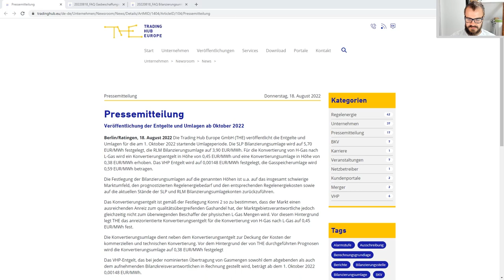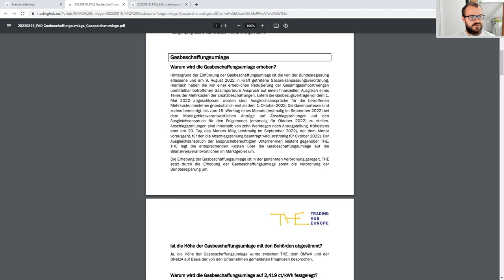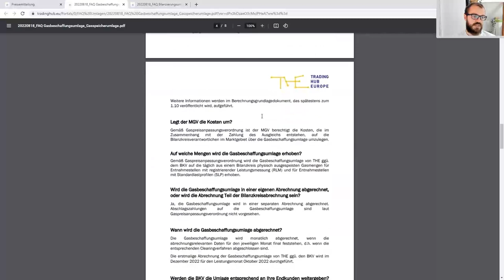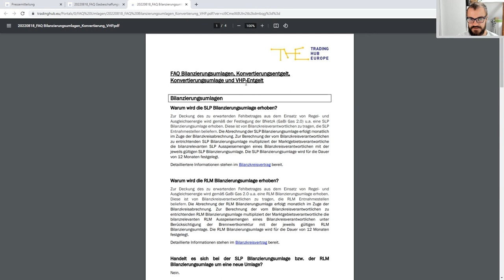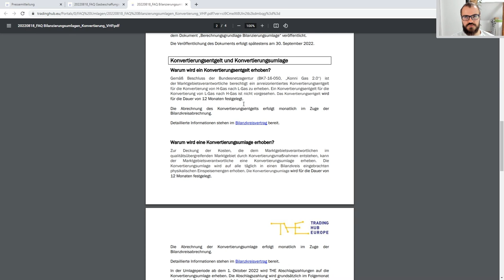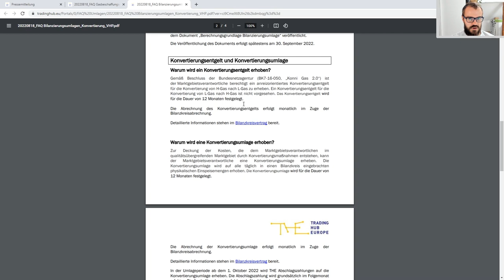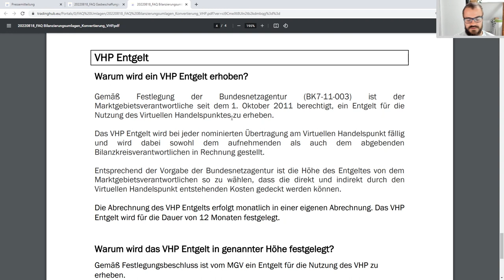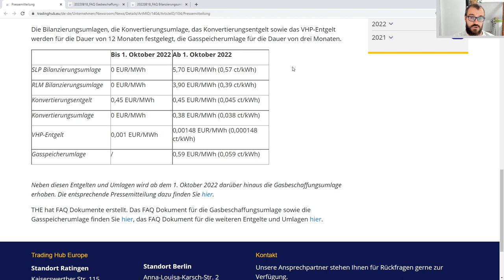weitere Gas-Umlagen bekannt & Mehrwertsteuersenkung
Wir hatten schon über die Gasspeicherumlage gesprochen - mittlerweile ist ihre Höhe bekannt. Außerdem werden ab Oktober 2022 die Bilanzierungsumlage, Konvertierungsumlage, das Konvertierungsentgelt und VHP-Entgelt berechnet

Die beiden gezeigten PDF-FAQs sind am Ende der Pressemitteilung verlinkt.